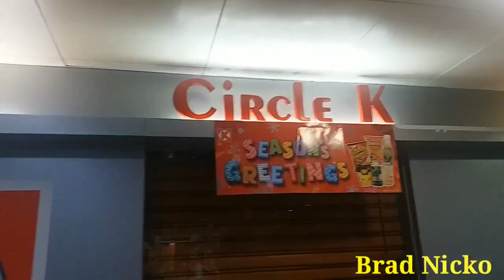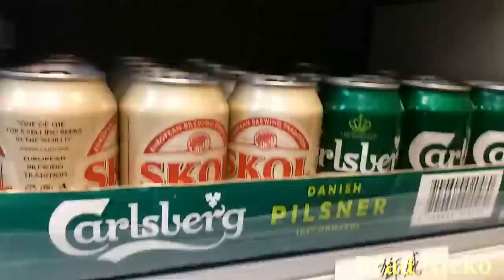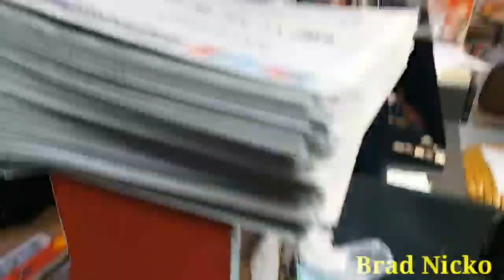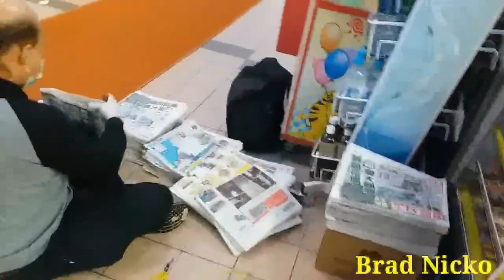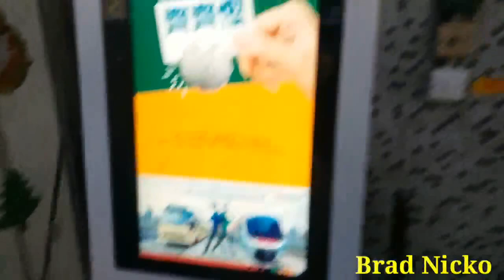buhayOFW (Araw-araw: bili tinapay at diyaryo)